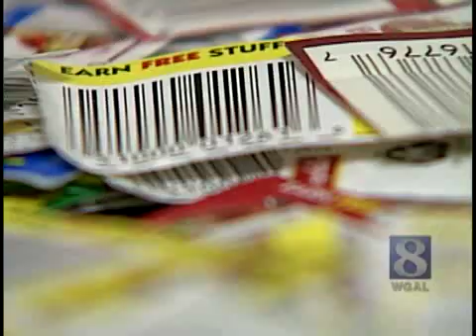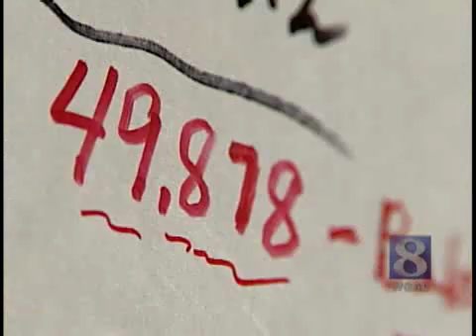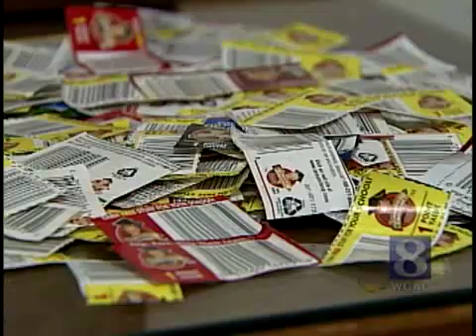VIDEO: Volunteer Collects Labels To Fund Center's Van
John Landis has gathered enough labels to get a vehicle twice before for Harrisburg Community Center.